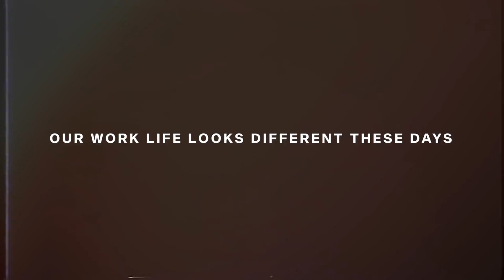Back to work with ICI | Infrared Cameras, Inc.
Working from home has become a new normal during the 2020 pandemic, but 69% of employees report burnout while working from home, and many miss the human interaction. When your office is ready to reopen, ICI will keep employees safer. Let's get back together!